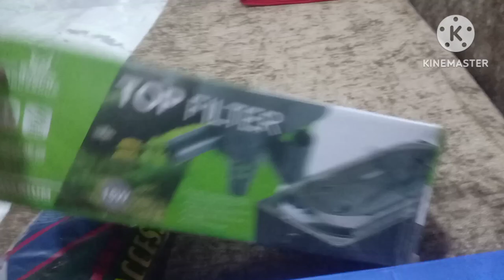HOW TO SETUP 2 FEET PARROT FISH TANK SETUP WITH FOUNTAIN AND ARTIFICIAL GRASS